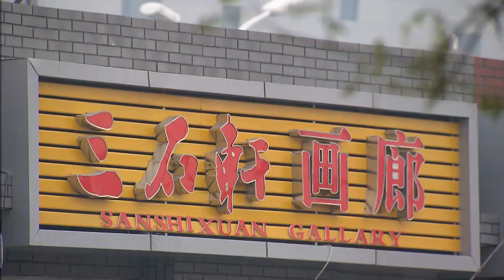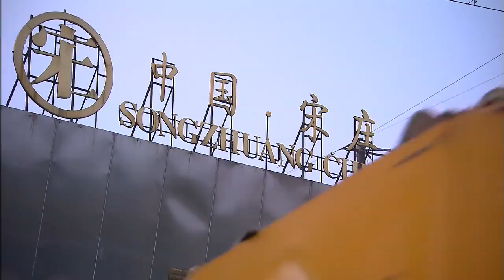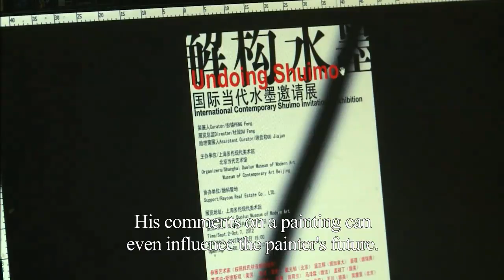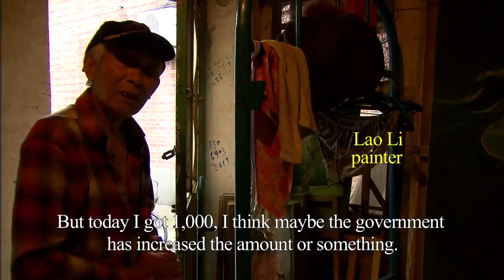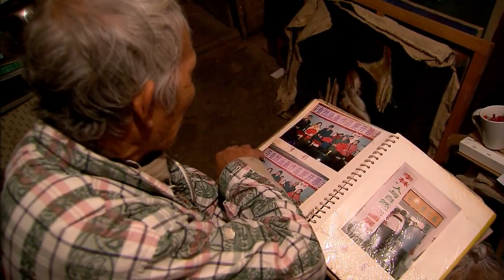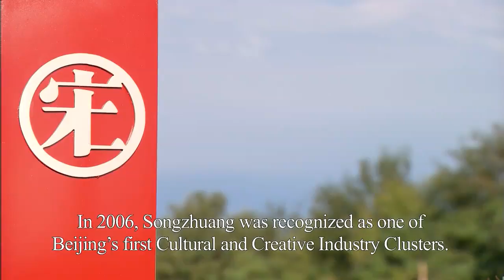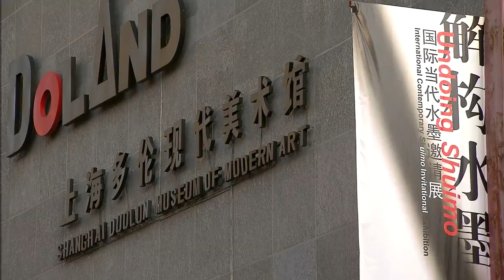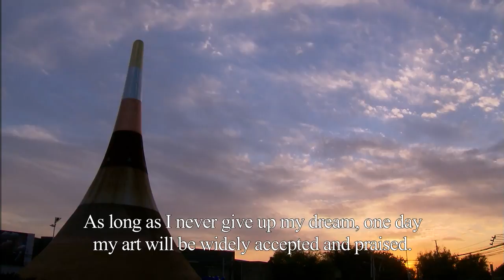Songzhuang, the Painters' Wonderland 宋庄 这里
This is the 8th episode of the documentary series "Changing Times - Chinese Traditions and Modern Life": Songzhuang, the  Painters' Wonderland. This episode presents Songzhuang, a place full of artistic flavor, mainly through the eyes of two artists: one has made his name in art history, while the other is still passionate about his dream, even in his seventies.

这是系列纪录片《行走的风景》第八集《宋庄 这里》。宋庄是一个神奇的地方，可以说是艺术家的天堂，生活在那里的穿着普通的人们很多是为了追寻自己的艺术梦而移居到这个小镇的。本片主要讲述了两位艺术家，一位已经成名，而另一位虽已到耄耋之年仍然怀揣梦想，坚信自己梦想会成真。